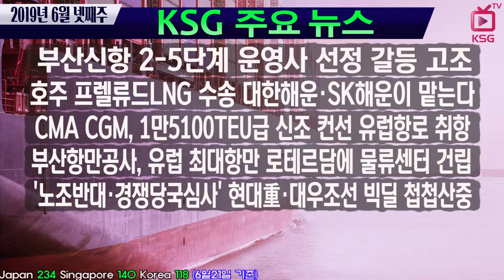KSG NEWS / 부산신항 2-5단계 운영사 선정 갈등 고조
호주 프렐류드LNG 수송 대한해운·SK해운이 맡는다
CMA CGM, 1만5100TEU급 신조 컨선 유럽항로 취항
부산항만공사, 유럽 최대항만 로테르담에 물류센터 건립